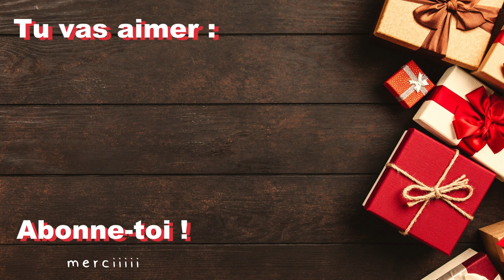PRATIQUER LA MEDITATION EN MARCHANT - méditation pour débutant, méditation pleine conscience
Vous avez déjà essayer la méditation en marchant ? Si vous souhaitez apprendre la méditation et que vous avez peur de vous ennuyer, la méditation en marchant peut être la solution. Il s'agit ici d'apprendre la méditation en pleine conscience. Suivez ces 5 astuces pour apprendre à méditer en marchant.

Quelle posture pour méditer ? La question ne se pose plus avec la méditation en marchant. Cette technique de méditation est une bonne manière de méditer en pleine conscience.

RDV SEMAINE DIMANCHE PROCHAIN A 18H !!